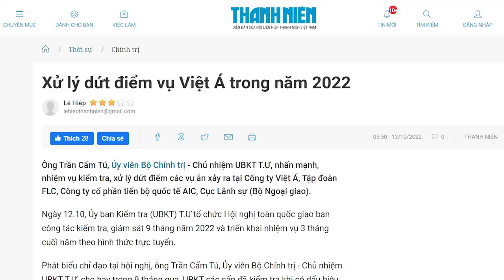Ông Tổng ông Tô quyết công vào thành ông Thủ và ông Chủ tịch trong vòng 2 tháng. Khó!